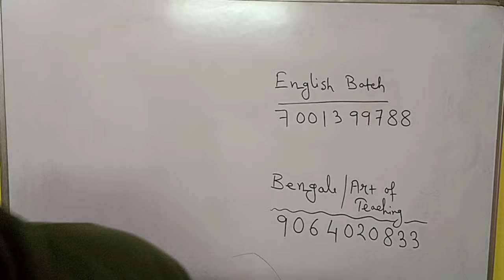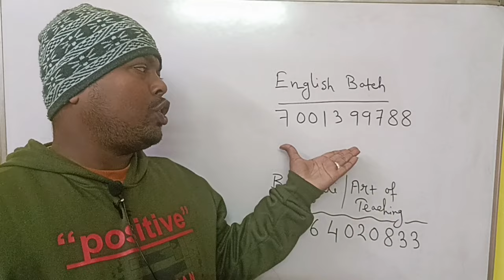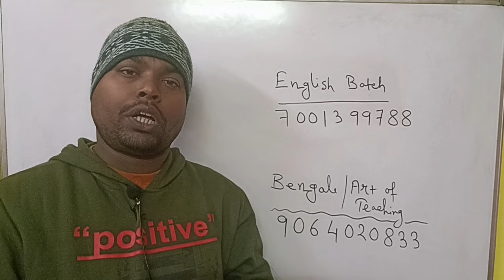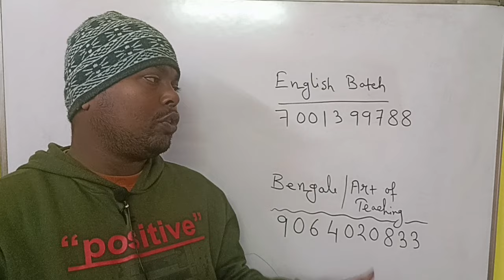West Bengal school service commission । Madrasa service commission update exam date Update।